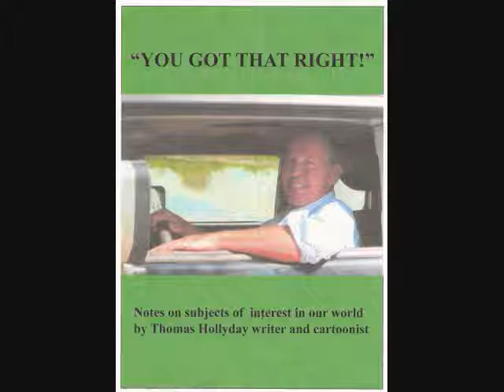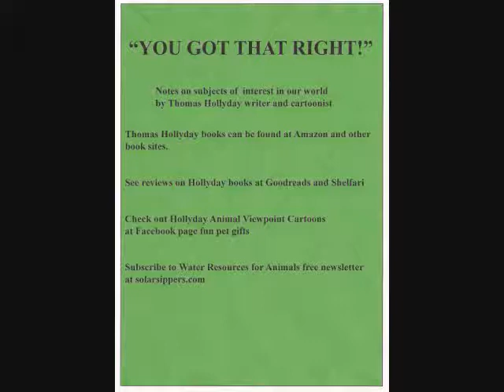20 CAT HERO 0001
20 YOU GOT THAT RIGHT  cat hero  January 29 2013   see also solarsippers.com,
Facebook page fun pet gifts, Amazon for Thomas Hollyday books